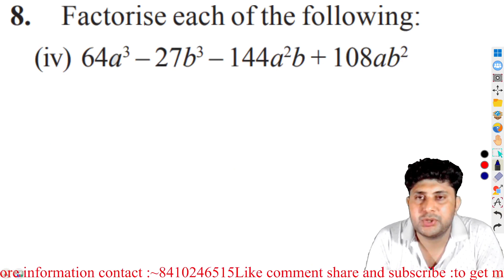exercise 2.4 question 8 chapter 2 polynomial (NCERT) || Q8 exe2.4 ch2 polynomial || new syllabus